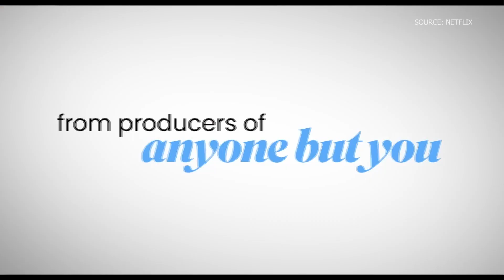2 movies and a trailer to check out | News 2 Reviews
Movie Critic Manning Franks shares the two movies and trailer to check out!